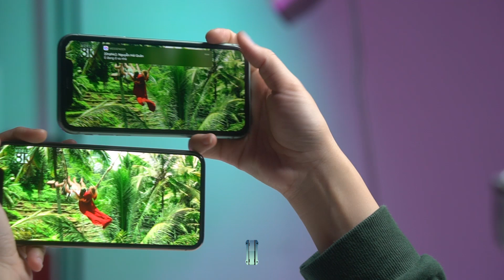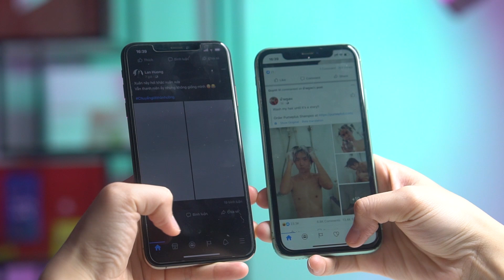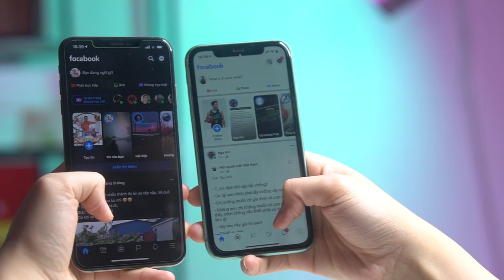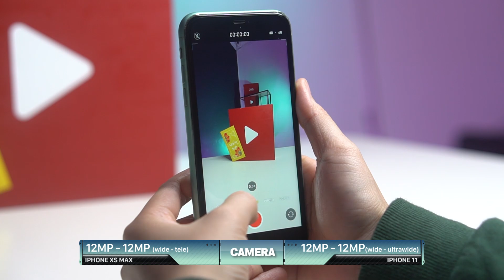iPhone Xs max vs iPhone 11 - 2021 chọn siêu phẩm nào?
Tết đến, xuân về, nhiều người có nhu cầu đổi điện thoại mới, trong đó đặc biệt là iPhone. Sẽ thật tuyệt vời nếu như bạn có thể sở hữu mẫu máy tốt nhất của Apple ở thời điểm hiện tại là iPhone 11 Pro và iPhone 11 Pro Max, nhưng nếu tài chính của bạn eo hẹp thì việc lựa chọn những mẫu máy rẻ tiền hơn, trong đó bao gồm iPhone qua sử dụng, là hoàn toàn dễ hiểu.

Hiện nay, iPhone 11 và iPhone Xs Max là hai mẫu máy đang được rất nhiều người để mắt tới. iPhone Xs Max là mẫu máy cao cấp nhất của Apple năm ngoái, trong khi iPhone 11 là mẫu iPhone "bình dân" của Apple năm nay